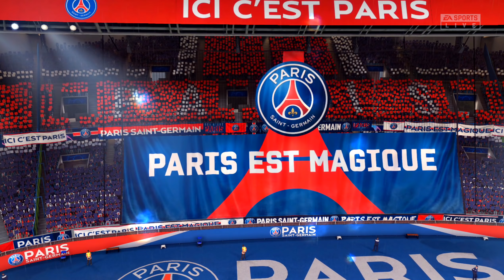FIFA 21 ⚽ КАРЬЕРА ЗА БОРУССИЮ ДОРТМУНД |#14| - ХОЛЛАНД ПРОТИВ ПСЖ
FIFA 21 КАРЬЕРА Прохождение (walkthrough) на Русском языке на PS4 (Fifa 21 career mode)

00:00 | Начало
03:26 | Матч против Шальке 04
11:54 | Матч против Унион Берлин
18:46 | Матч против ПСЖ

FIFA 21 - это очередная часть бесконечного футбольного симулятора от Electronic Arts. Игроков ждет доступ к UEFA Champions League и CONMEBOL Libertadores, а также многое другое, включая обновленную графику и улучшенный режим карьеры. PC-версия игры будет выполнена на одном уровне с PS4 и Xbox One-версиями, в то время как владельцы Xbox Series X и PlayStation 5 получат улучшенную игру, созданную специально для консолей девятого поколения.

Так, игроков ожидает тактильная обратная связь благодаря новым геймпадам с возможностью тактильной отдачи, мгновенная загрузка футбольного поля благодаря использованию SSD-дисков в консолях, а также улучшенная по сравнению с предыдущими годами графика, поддержка сверхвысоких разрешений и высокой частоты кадров в секунду.

FIFA 21 ⚽ КАРЬЕРА ЗА БОРУССИЮ ДОРТМУНД
ДЕРБИ ГЕРМАНИИ | ДЕР-КЛАССИКЕР